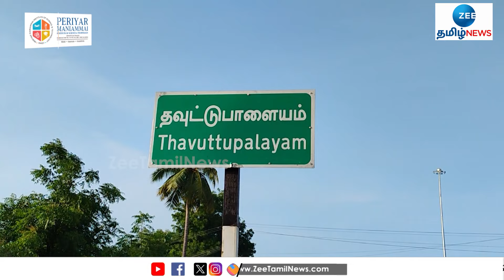காவிரி ஆற்றில் நீர்வரத்து அதிகரிப்பு: கரூரில் குடியிருப்புகளைச் சூழ்ந்த வெள்ளம்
காவிரி ஆற்றில் நீர்வரத்து அதிகரிப்பால் கரூர் மாவட்டம் தவிட்டுப்பாளையம் பகுதிகளில் உள்ள குடியிருப்புகளில் வெள்ள நீர் சூழ்ந்துள்ளது.